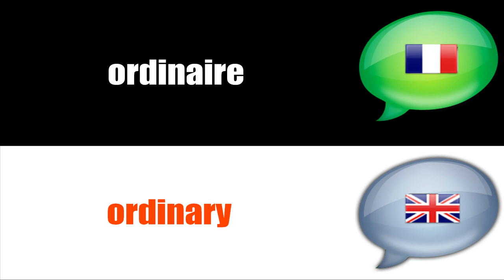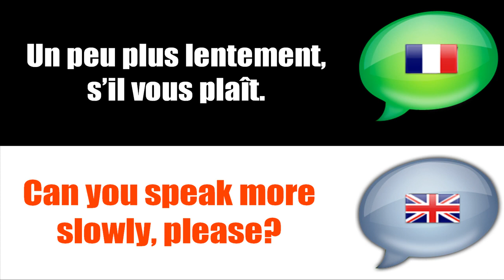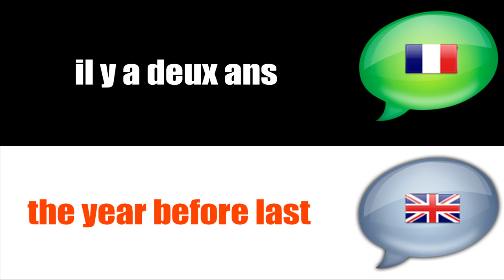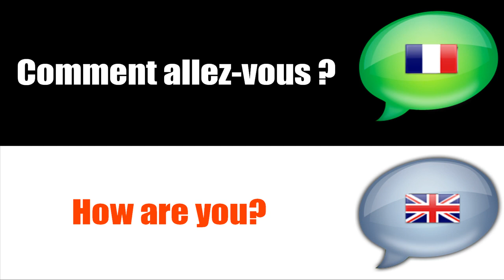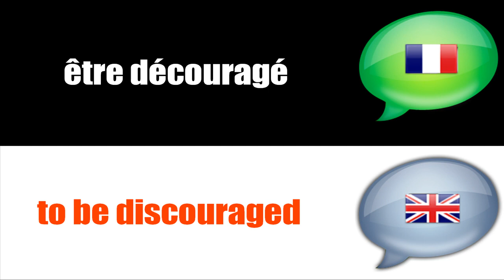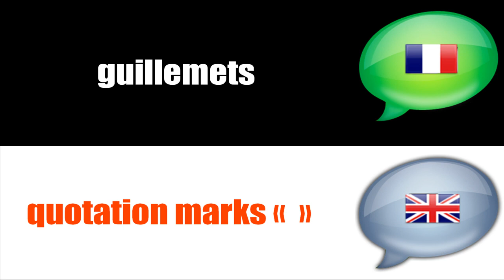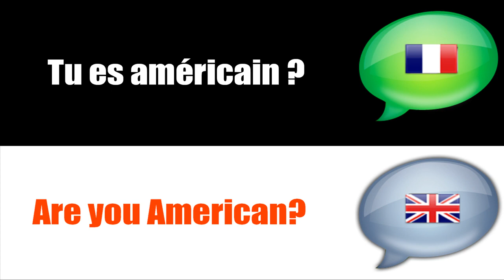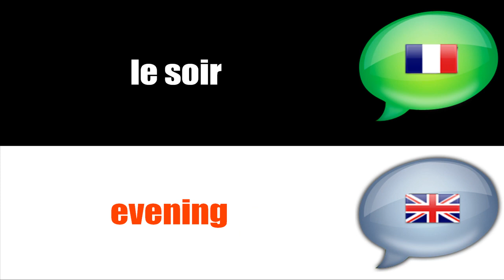Ismerje meg a francia # Mots et expressions pour survivre en France